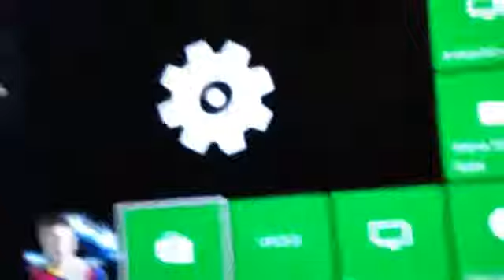Xbox One Day One Disc Drive broken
THERES 500 BUCKS DOWN THE DRAIN :(